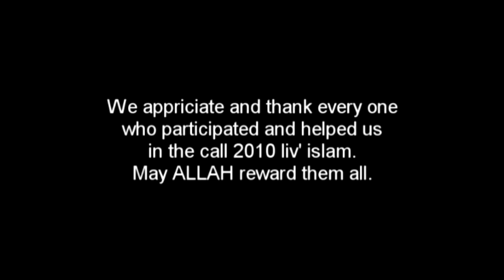Salaf Dharus - 053 - Br.Abduraheem Green